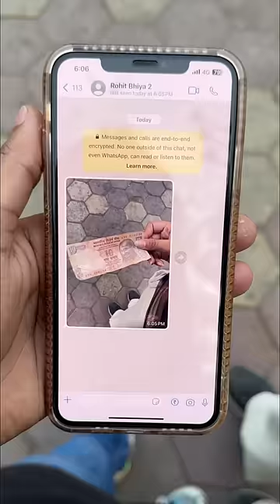Online pese bhej diye😎🧠